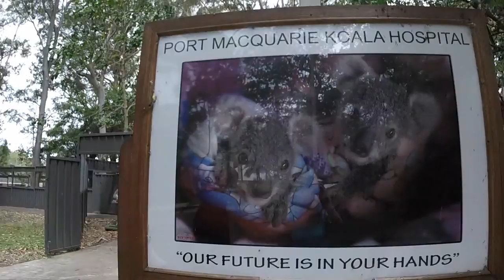Koala Krankenhaus Tag 173 - Australien - Work and Travel - Backpacking - Travelvlog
In Port Macquarie gibt es Krankenhaus für Koalas in dem Koalas zum Beispiel mit Verbrennungen oder nach Hunde angriffen behandelt werden. Dies haben wir uns angesehen.

Es ist kostenlos und dauert auch gar nicht lange.
Vielleicht lasst ihr uns auch einen Daumen noch oben da =)

Musik von :

Youtube Library